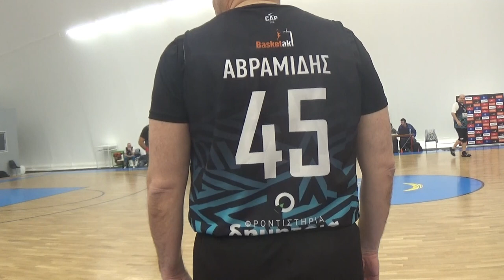Basketaki Salonica League - Adamastos Vs Polichni 5 Goat (18/2/2023)